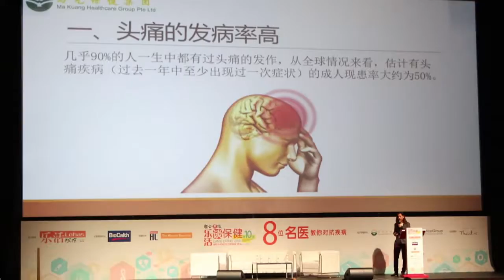Lianhe Zaobao Lohas 2016